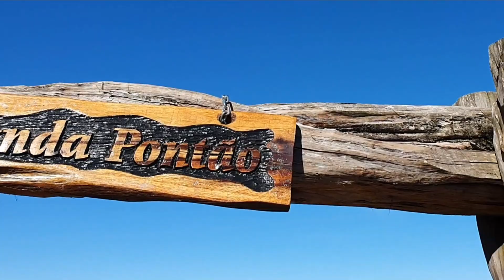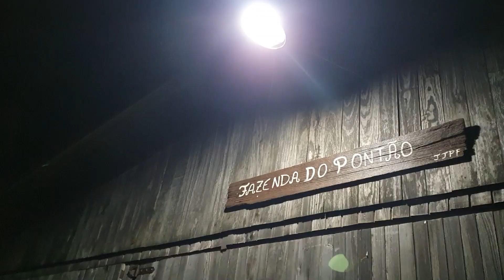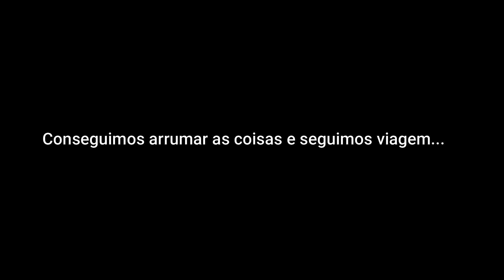Cânion do Pontão - São José dos Ausentes | RS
Cânion do Pontão fica localizado no município de  São José dos Ausentes, no Rio Grande do Sul.
Pertence a propriedade da Fazenda do Pontão, ficando cerca de 46km do centro da cidade.

Para saber todos as informações referente ao local, segue abaixo o contato dos responsáveis:

Instagram do Rogério (Responsável pelo local, condutor de turismo da região, fotógrafo e piloto de drone)